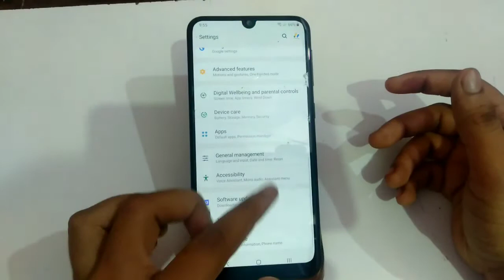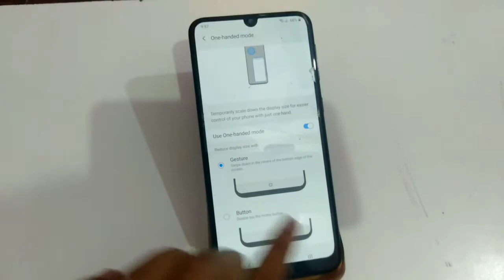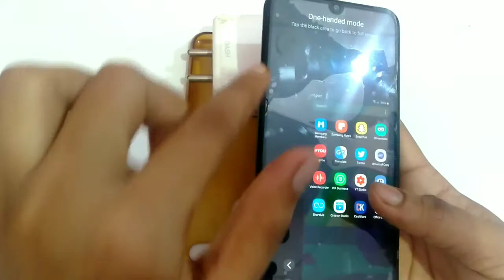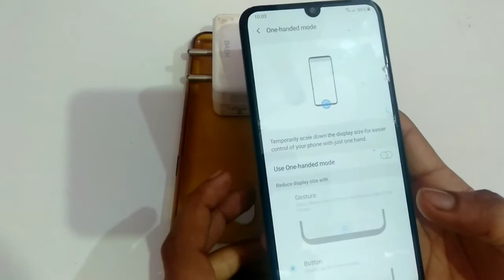How to use one hand mode Samsung M01, one hand setting use kaise karen